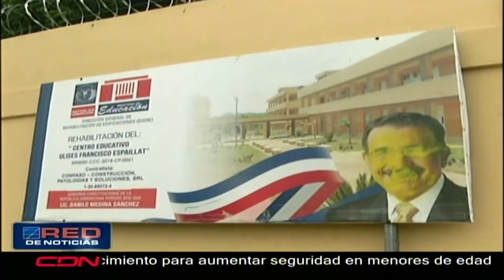ADP en Santiago responde ante resultados de prueba PISA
La Asociación Dominicana de Profesores (ADP), en Santiago respondió ante los resultados de la prueba PISA 2018 que señalan el bajo rendimiento de estudiantes dominicanos en asignaciones como Ciencias, Lectura, y Matemáticas, asegurando que ellos están sujetos a impartir un currículo escolar que prepara el Ministerio de Educación.